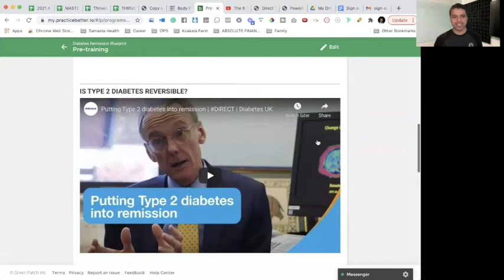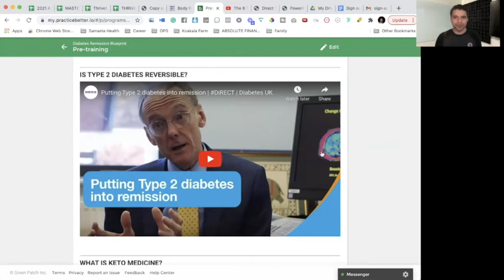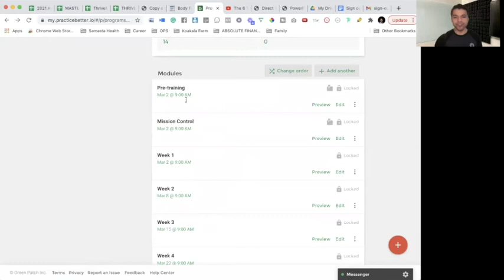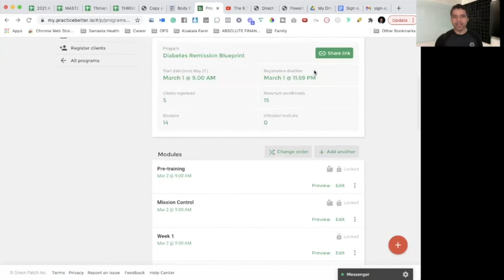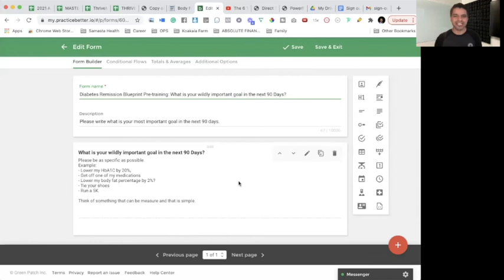Diabetes Remission Blueprint Pretraiinng Week 1